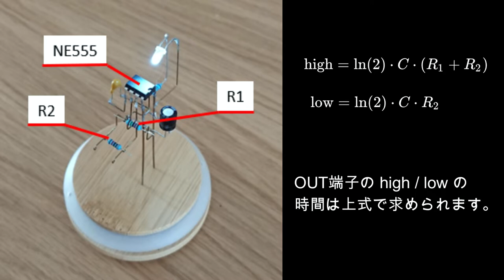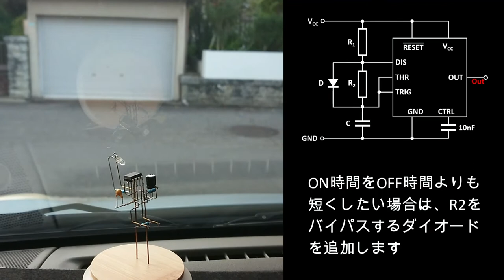NE555 Circuit Sculpture